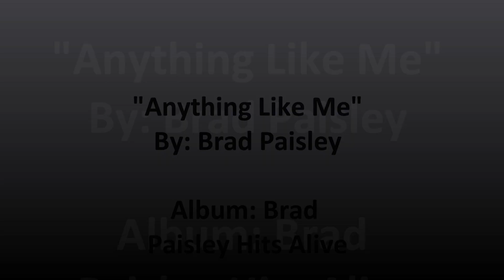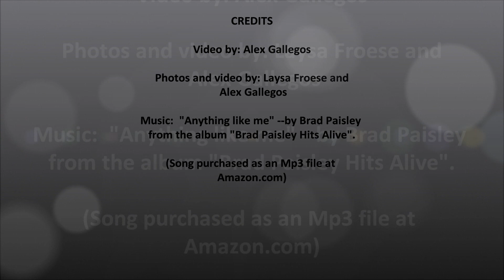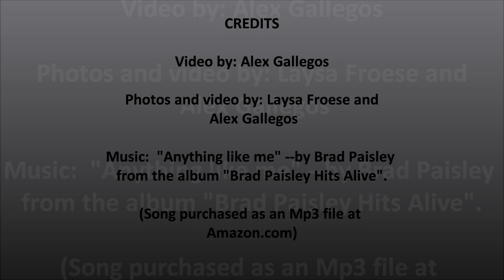"Anything Like Me" --By Brad Paisley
Santiago Gallegos Music Video